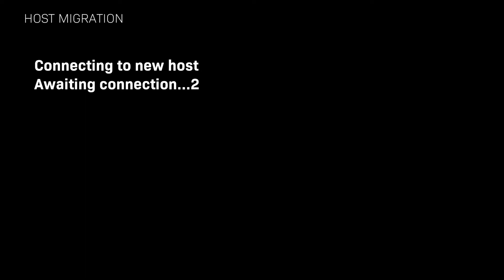Ram 7, but life is worse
B